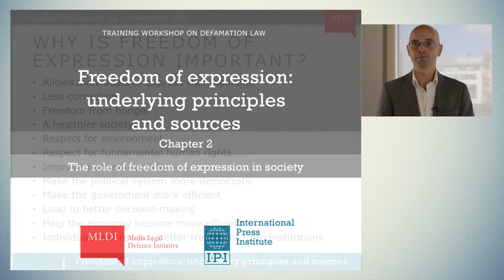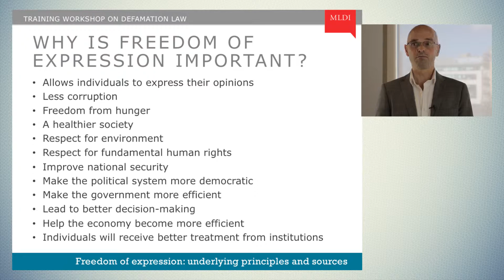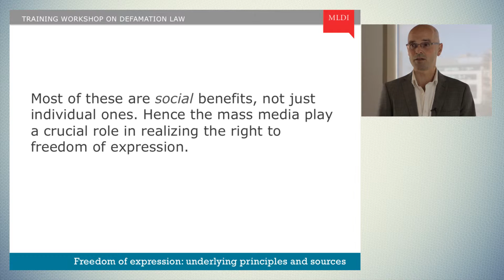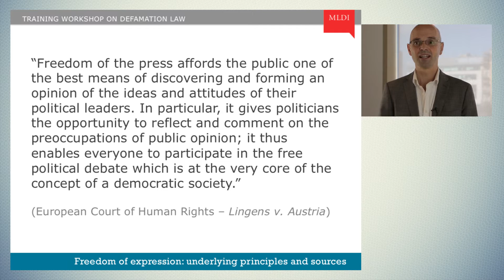Mod. 1, Ch. 2: The Role of Freedom of Expression in Society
IPI and the Media Legal Defence Iniatiative (MLDI) have teamed up to produce a video e-learning series on freedom of expression and the protection of reputation for European journalists and lawyers.

Module 1: Freedom of Expression: Underlying Principles and Sources
Chapter 2: The Role of Freedom of Expression in Society